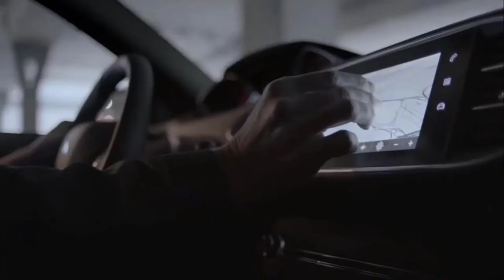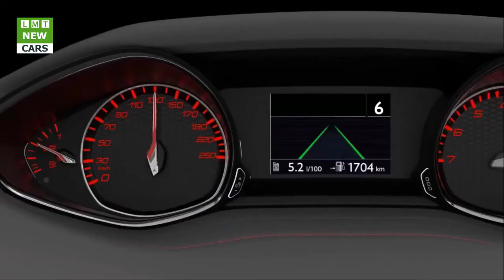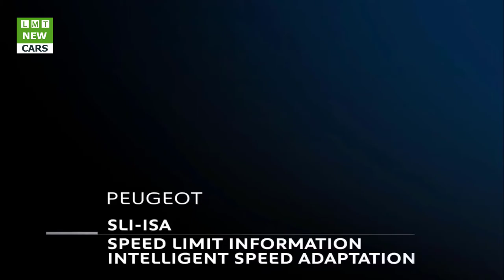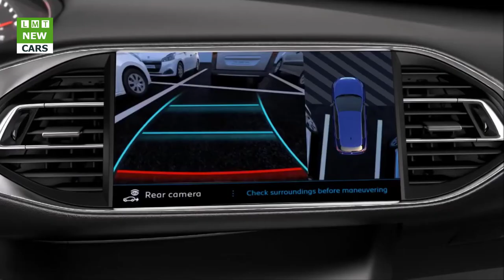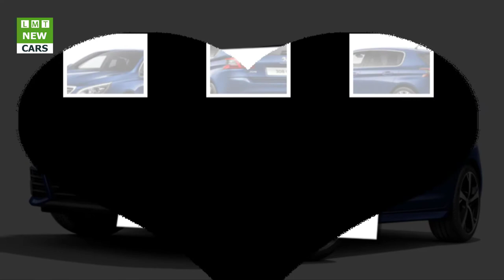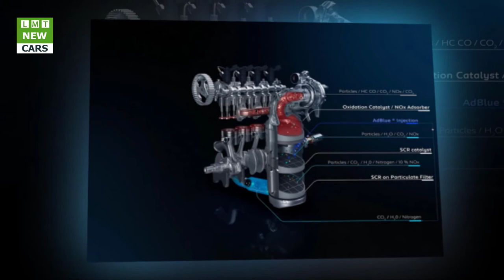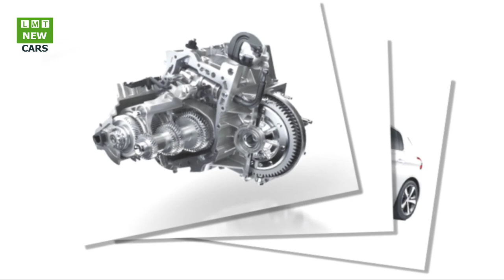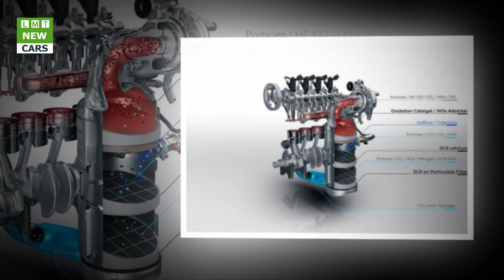2018 Peugeot 308| LMT Cars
LMT Cars: 2018 Peugeot 308
Peugeot has written the sequel to its best-seller, produced in 760,000 units since the model was launched. The new Peugeot 308 is the latest chapter in a saga that recounts a tireless search for excellence.
This new vehicle is a milestone in the brand's move upmarket, putting forward a cluster of new technology set against an even more assertive style.
Resolutely futuristic, the car offers connectivity enhanced by the Mirror Screen feature and on-board telematics that includes a touchscreen with 3D connected navigation.
The new Peugeot 308 incorporates all the driving-assistance features recently revealed on the new SUVs, Peugeot 3008 and 5008. These new systems firmly place the car at the market's high end.
Power trains never seen before in the segment can likewise be found in the new Peugeot 308. The new eight-speed automatic gearbox linked to the Diesel BlueHDi 180 S&S engine, or the novel Diesel BlueHDi 130 S&S, add to the dynamic qualities of the new Peugeot 308. Its new efficient engines make Peugeot prepared for the Euro 6.c standard, with new clean-up systems for both petrol and diesel.
A more energetic profile.
The new Peugeot 308 offers streamlined, classy styling. This design spans all six of its finishes: Access, Active, Allure, GT Line, GT, and GTi. Its build displays well-balanced proportions, both on the hatchback and estate. With its reduced overhang, the new Peugeot 308 continues to provide top-level manoeuvrability. Its lines flowing tightly over the mechanics express sturdiness and dynamism.
At the front end, a wide boot caps a tall radiator grille. Over the entire range, the famous lion takes pride of place at the radiator grille's centre, below the sculpted letters of the brand's name on the upper strip. On all the finishes, the LED lighting signature incorporated into the headlights give the new Peugeot 308 a sharp look. New halogen elliptical module headlights are available on the first three levels of finish. The high-end levels of the range - GT Line, GT, and GTi - offer full LED lighting.
Two new bumpers with a keen, dynamic look underline the strong personality of the new Peugeot 308: one version designed for the Access, Active, and Allure levels of finish, and a second one for the GT Line, GT, and GTi finishes. Three generous openings in the lower section ensure that the engine stays cool. Side scoops house the foglamps.
On the Allure finish, the new Peugeot 308 offers three new aluminium wheel rims:
• as standard: 16" Zycron, a wheel rim boasting a remarkable drag coefficient that improves efficiency and thereby reduces fuel consumption,
• as an option: 16" Jade, a new two-one diamond-cut wheel rim,
• also as an option: 18" Saphir Black, a two-tone diamond-cut wheel rim.
To house the new Euro 6.c engines, the fuel hatch of the new Peugeot 308 has changed: formerly round, it is now rectangular to incorporate the AdBlue filler hole.
At the rear, the three-claw lighting signature is now constantly turned on. On the hatchback, the headlight protector has been darkened to support the car's dynamic look.
Right from the launch, ten body colours will be available on the new Peugeot 308, including a new one: Pyrite Beige, which replaces Aluminium Grey. The emblematic GTi version comes with an exclusive Coupe Franche that marries Magnetic Blue and Perla Nera Black.
Connectivity and telematics.
From the Active level of finish upwards, the new Peugeot 308 is equipped with a latest-generation touchscreen. With capacitive sensing, the screen is highly responsive and easy to use, just like most smartphones. Perfectly positioned upon the centre air vents and turned towards the driver, the screen makes information easy to read and its options quick to select.
Connected to TomTom Traffic, the voice-recognition 3D navigation of the new Peugeot 308 ensures that trips are optimised depending on road traffic and that real-time information is easily received regarding the weather, service stations, and car parks. Via the TomTom community, risk areas or temporary danger zones can be displayed as an extra-cost option.
The new Peugeot 308 also offer the Mirror Screen feature. This replicates your smartphone screen on the vehicle's touchscreen so that you can enjoy compatible apps. In our age where the smartphone has become an extension of the self, fluid digital continuity can be enjoyed via the Mirror Screen feature. In terms of safety, the telephone can be placed in the central armrest storage without the user losing use of all their favourite apps.